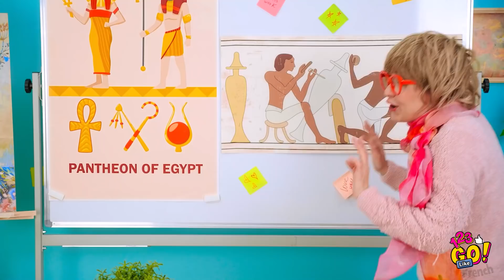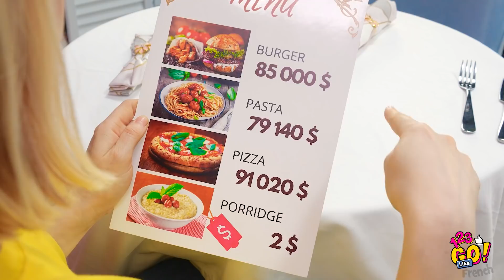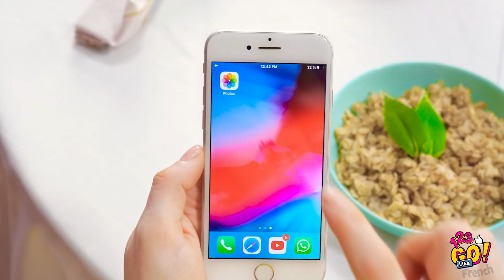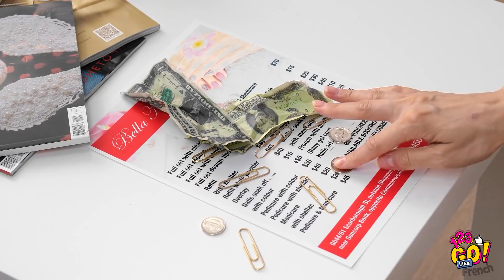RICHE VS PAUVRE VS RICHISSIME || Astuces Sympas et Situations Drôles par 123 GO Like!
Vous voulez voir de drôles de situations liées à l'argent ? Parfois, que vous soyez fauché ou extrêmement riche, peut dépendre de plusieurs facteurs. Mais indépendamment de cela, vous pouvez voir que tout le monde a ses propres difficulté au quotidien, également ses moments de créativité.